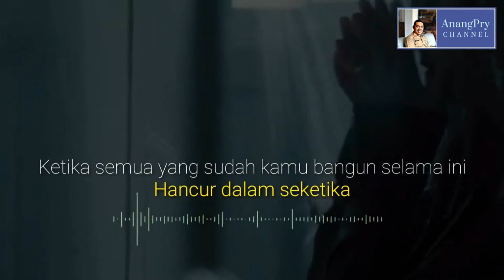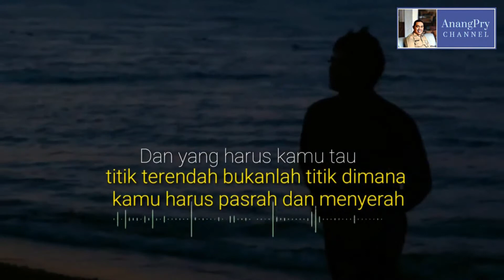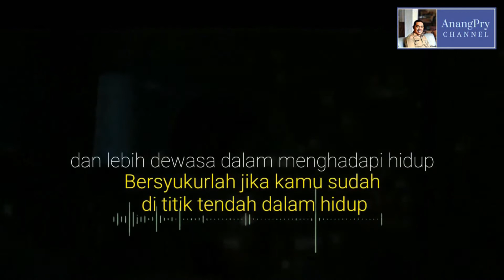Renungan Kehidupan "Saat Berada di Titik Terendah"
Renungan Kehidupan